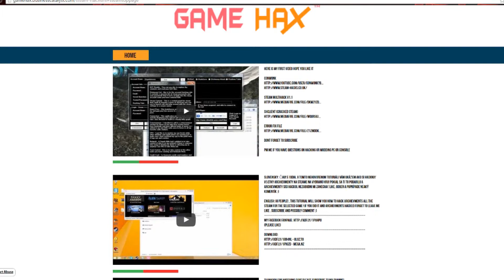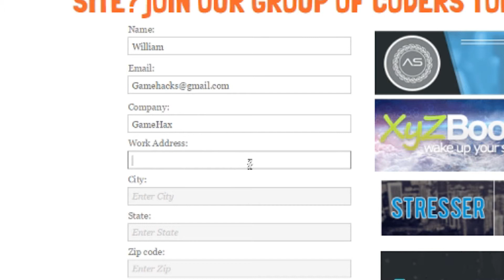GameHax intro video